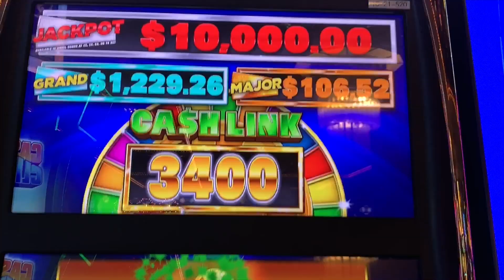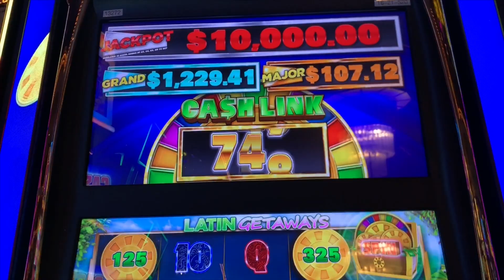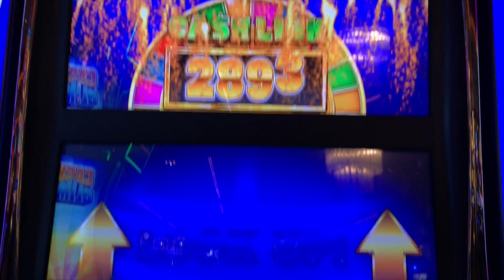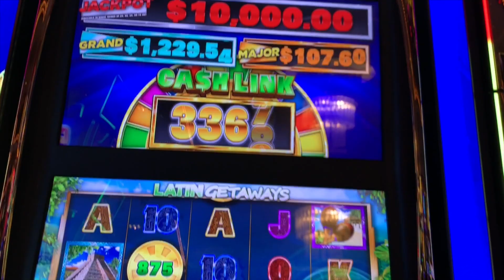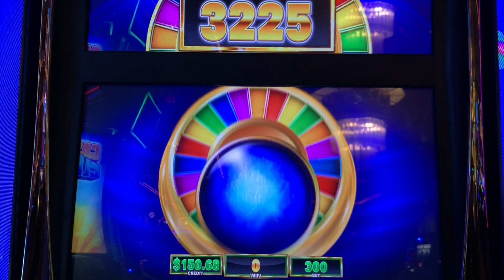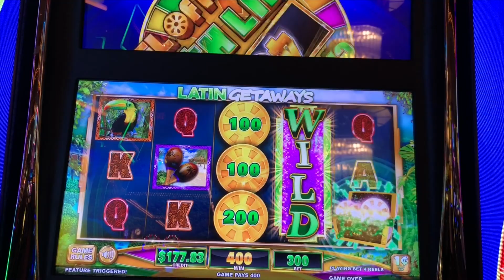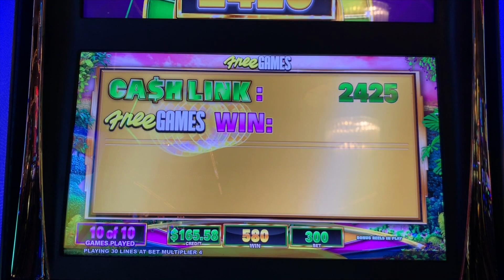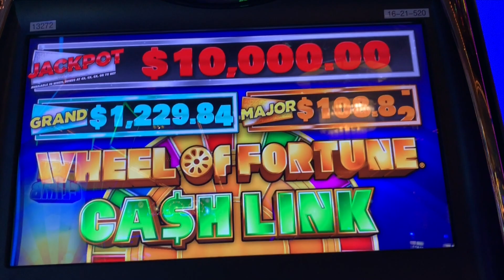LET'S PROFIT! ➜ WHEEL OF FORTUNE CASH LINK SLOT MACHINE ★ BIG WIN WHEEL SPINS & BONUSES ➜ MAX BET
Wheel of Fortune Cash Link slot machine has NEVER been good to me until I raised by bet to $3! Check out how active it was at $3. Couldn't jackpot or bonus on anything lower.